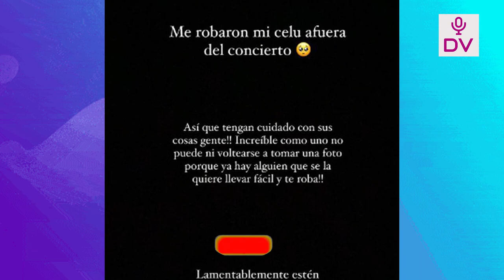HUGO GARCIA SUFRIO EL ROBO DE SU CELULAR EN EL CONCIERTO Y EXPLOTA “SE LA LLEVAN FACIL”